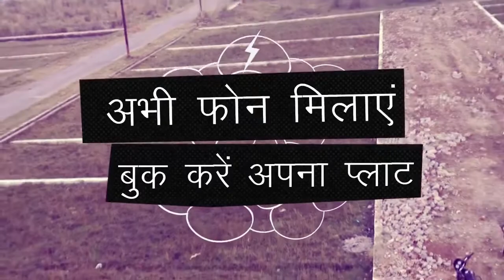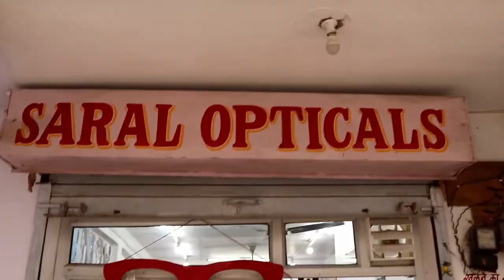AMU और JNU के बाद अगला नंबर आपका होगा, सोशल मीडिया.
विभिन्न प्रकार की खबरों को पढ़ने के लिए आप हमारी वेबसाइट पर विजिट करें।    facebook पर जुड़ने और अधिक खबरों के लिए आप पर क्लिक करें।   twitter पर आप हमें दिए लिंक पर क्लिक करके follow करें।   ताजातरीन वीडियो देखने के लिए bell icon को अवश्य दबाएं